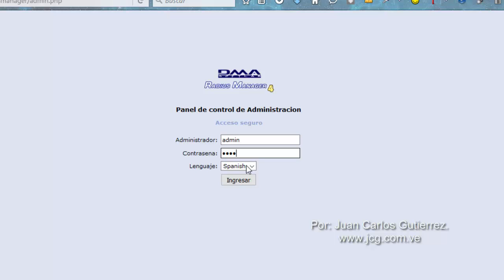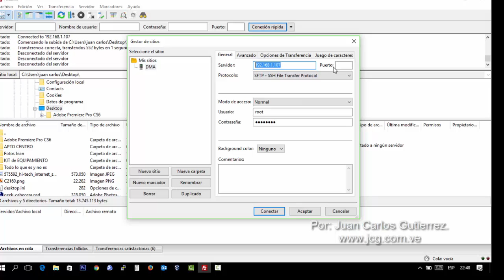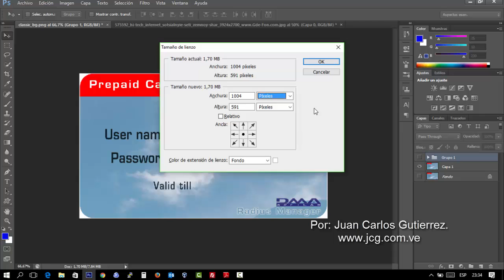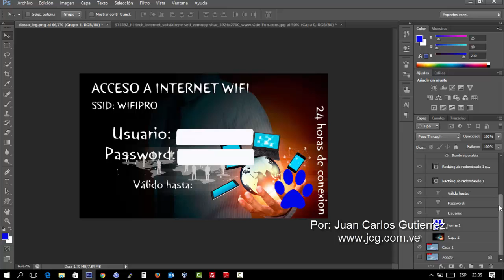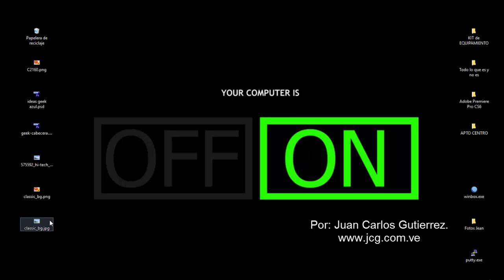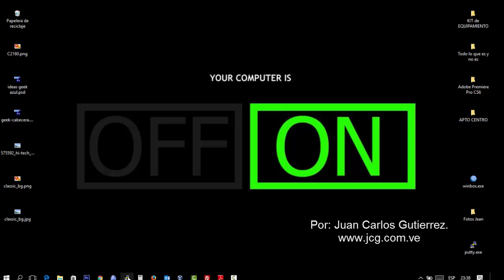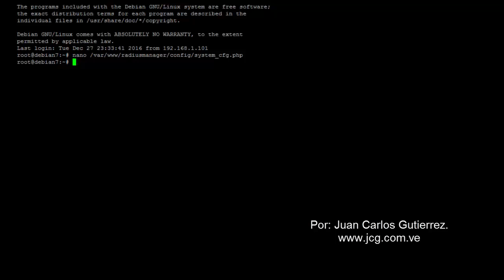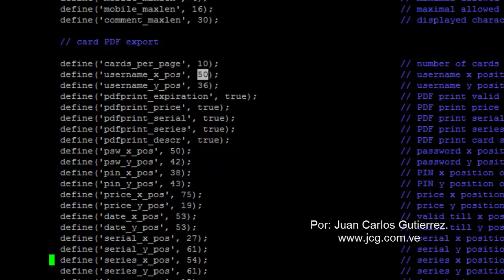Configuracion Tarjetas Prepago DMA RadiusManager / DMA RadiusManager Prepaid Cards Configuration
Vamos a configurar las tarjetas Prepagos del DMA RadiusManager, hacer un nuevo diseño y subirla de nuevo al servidor para luego ser impresa con cada diseño, según sus gustos.